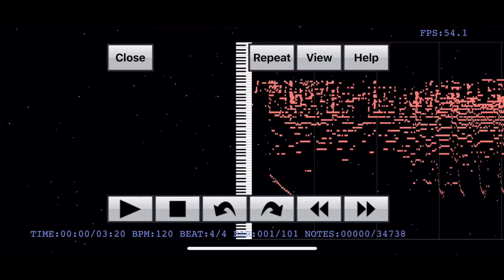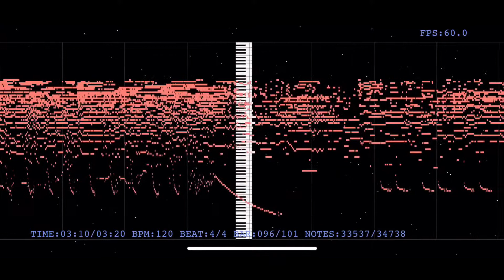【音の錯覚】聞こえないはずの『桜/DA PUMP』の歌詞が聞こえる動画（リクエストありがとうございます）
2019(令和元)年8月18日からリクエスト方法が変わります！以前コメント欄にリクエストをした方やご新規さんも、下記のリンクからリクエストをよろしくお願いします！

のばまんゲームスさんの【音の錯覚】実際には聞こえないはずの歌詞が聞こえる動画（ ）を参考にこのシリーズを始動させました！原曲MV